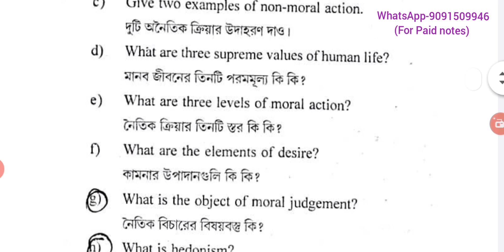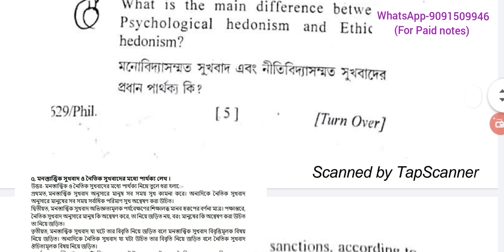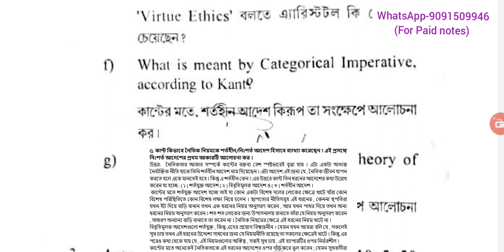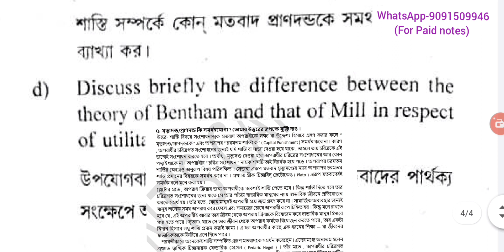আজকের দর্শন প্রশ্ন ১০০% কমন | 6th semester philosophy dse question 2023